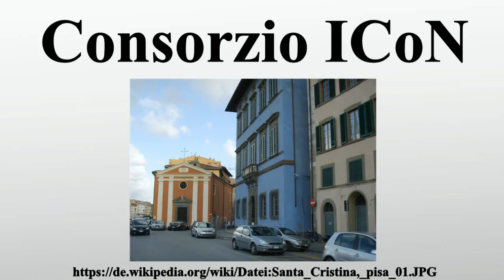Consorzio ICoN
Vielen Dank für Ihre Unterstützung:

Das Consorzio ICoN ist ein interuniversitäres Konsortium für italienische Kulturwissenschaft und Philologie mit Sitz in Pisa und wurde 1999 gegründet.Es besteht aus 21 italienischen Universitäten, und wird seitens der Universität Pisa geleitet.In Zusammenarbeit mit dem italienischen Ministerium für Universitäten und Forschung widmet sich das Konsortium der Lehre italienischer Sprach-, Literatur- und Kulturwissenschaft.

Bild-Copyright-Informationen
Urheber Info: sailko